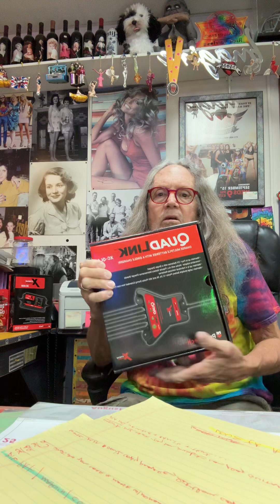Big Pat, Marvin & Columbus!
Season 2, Episode #209. In today’s show, I talk about Big Pat, Marvin & Columbus!!! You don’t want to miss this show! Check it out! “In My Life, the 366 Project” is a series of daily posts that I will make every day, 366 times during 2024 on my Rick Fairless YouTube & FB & IG pages & TikTok! It’s like I’m writing my Memoirs, one little chapter per day. Today, the Mr. Peabody Wayback Machine goes back to 1994! Plus the “Motivational Minute” & we “Check the Chuck, ONE EYE DOWN & DOUBLE KNOTTED FOR SAFETY”! At the end of the show, I add an Informative "Let me leave you with this". Please LIKE/COMMENT/SHARE. Remember, without you…I’m not here! Rick Fairless Strokers Ice House Strokers Dallas Randy Fairless Punch Wally PulseTech Products Company CONVERSE Simpson Motorcycle Helmets